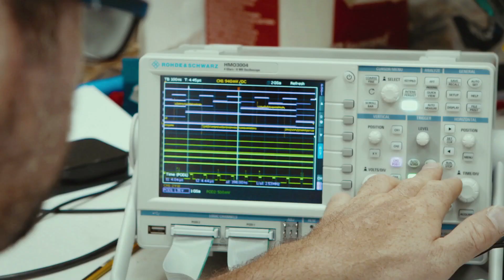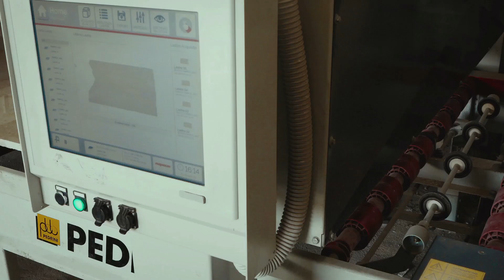Levha Tarayıcı - Slab Scanner - MAPASCAN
Levha tarayıcımız ile levhalarınızı tarayın, ardından projelerinizde levhalarınızı en iyi şekilde kullanın. Detaylar için bizimle irtibata geçebilirsiniz.

Karahasan Atlı İş Merkezi No:4N İzmir